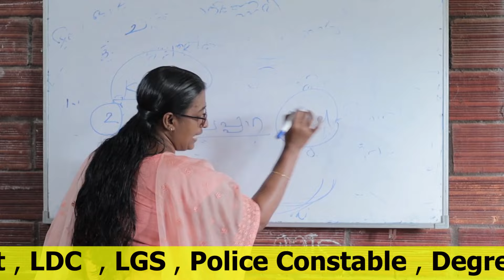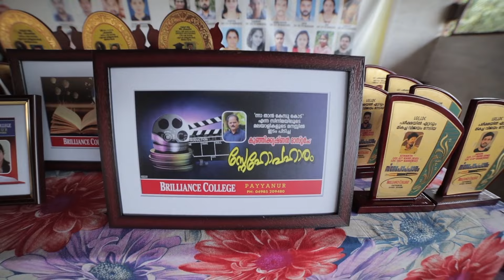LDക്ലാർക്ക്,LGS പരീക്ഷയിൽ മികച്ച വിജയം നേടിയ പയ്യന്നൂർബ്രില്യൻസിന്റെ പ്രിയപ്പെട്ടവർക്കുള്ള അനുമോദനം😍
Brilliance College Payyanur

LD ക്ലാർക്ക്, LGS പരീക്ഷയിൽ മികച്ച വിജയം നേടിയ പയ്യന്നൂർ ബ്രില്യൻസിന്റെ പ്രിയപ്പെട്ടവർക്കുള്ള അനുമോദനം 😍